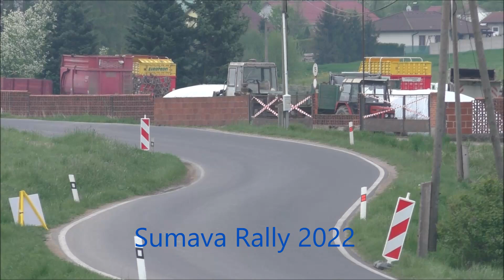Rally Šumava Klatovy 2022/JUMPS, Action + MISTAKES